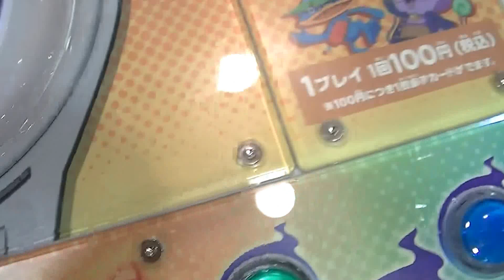【新ゲーム稼働直前】妖怪ウォッチともだちウキウキペディア『バンダイデータカードダス』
２０１４年１月２８日（火）撮影
妖怪メダルで大人気ブレイク中のゲーム。
妖怪ウォッチは、ここ東広島のフジグランでさえ完全売り切れ状態で
次回いつ入荷するのさえ分からない異常な人気ぶり(~_~;)

メダルではなく、カードで大ブレイクするのかどうか。。。
バンダイさんに期待は掛かる(^^)/